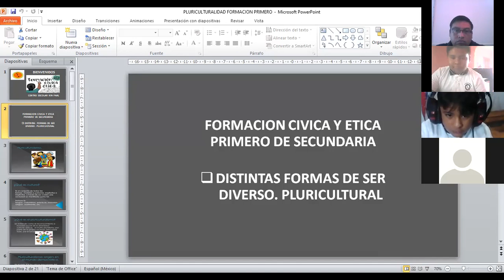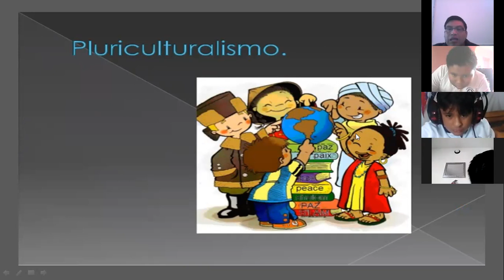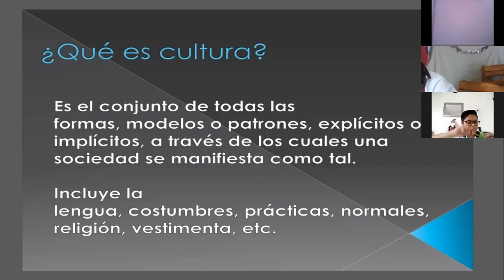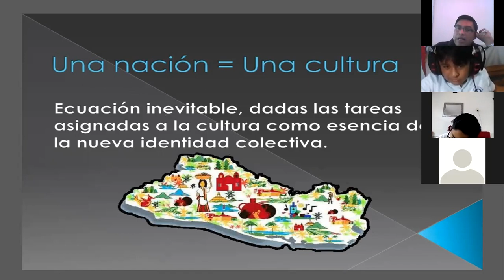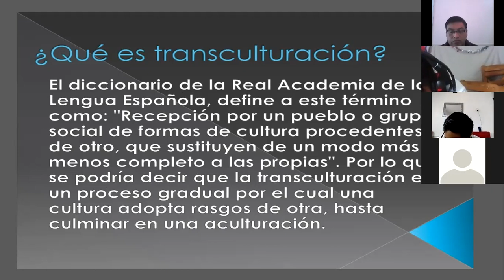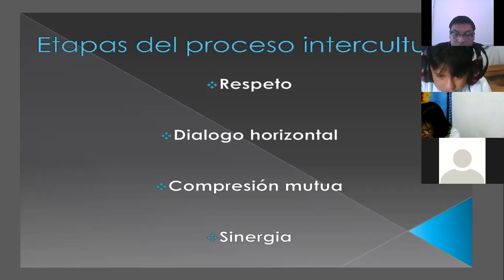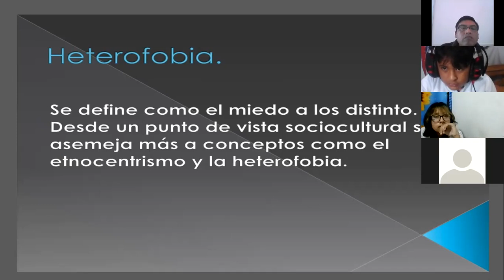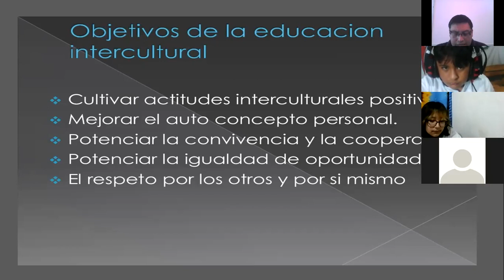ZOOM DIVERSAS FORMAS DE SER DIVERSOS FORMACION PRIMERO 3 DICIEMBRE 2021